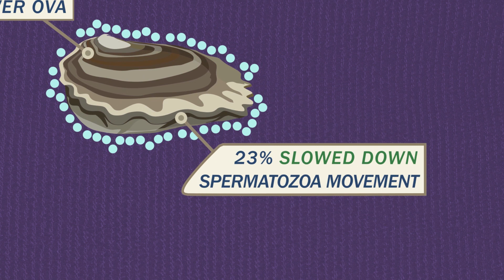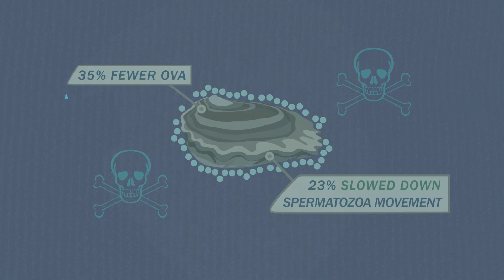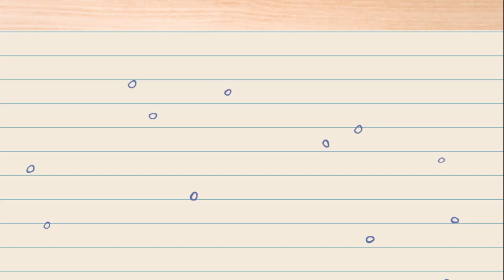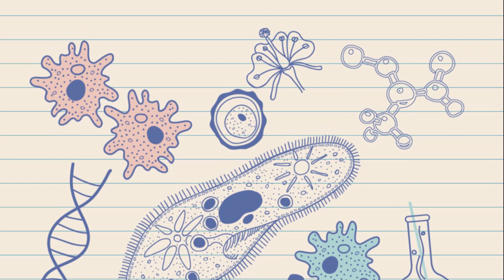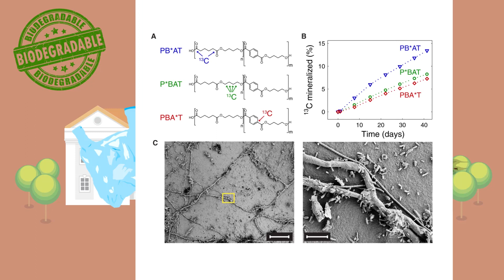The war on plastic – The threat to our ecosystem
People have been using plastic for about 50 years due to its convenient features.
But plastic does not decompose for a long time and can cause environmental contamination.